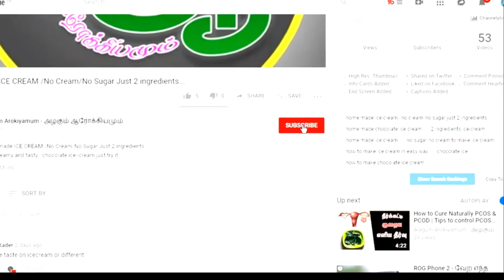3 EASY MILKSHAKE RECIPE | Mango Lazy | Butterscotch | Rose milk\HOW TO MAKE REFRESHING SUMMER DRINKS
3 Milkshake Recipe | Mango Lazy | Butterscotch | Rose milk\  ALAGUM AROKIYAMUM

HOW TO MAKE REFRESHING SUMMER DRINKS.